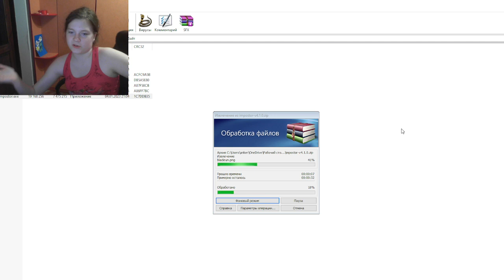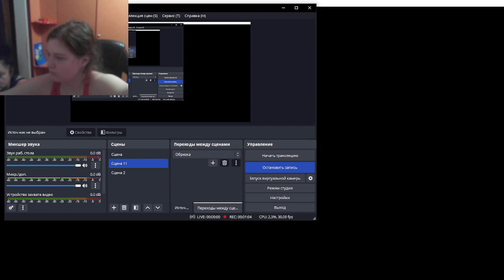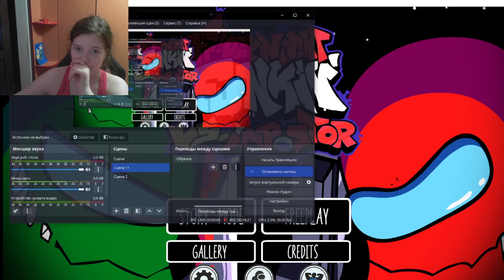FRIDAY NIGHT FUNKIN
•°Hi°•